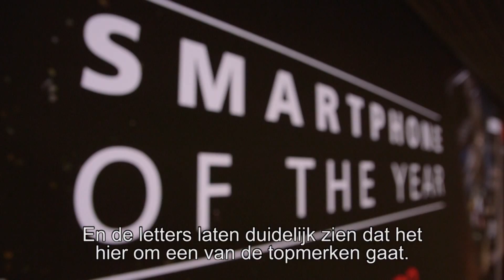Schiphol Media - Passenger Talk - Huawei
Travelers walking through Schiphol in February and March can’t have been in any doubt about it: the Smartphone of the Year must be the Huawei P8! This very simple and straightforward message, accompanied by a striking photo showing the slim, elegant phone, repeatedly attracted the attention of business and leisure travelers. Huawei’s intention was to create brand awareness, and it clearly succeeded.

Huawei’s hugely visible campaign media consisted of Digital Screens, Giant Banners and Lightboxes. It was interesting to watch how passengers reacted to these. Take a look at the video to see for yourself!
During the campaign we talked with some passengers about their opinion on the expressions of Huawei.